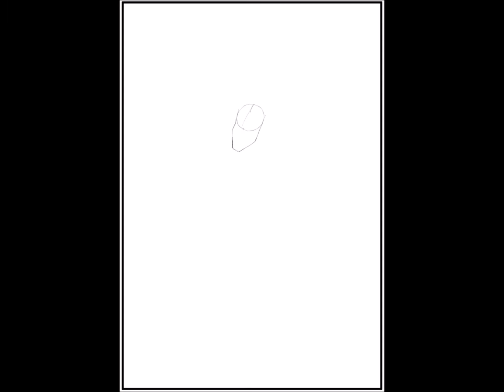True Justice #1 cover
just me drawing a comic cover.